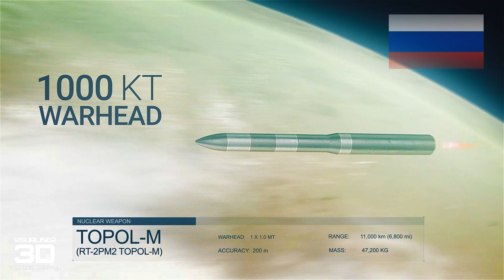NUCLEAR AI SIMULATION: New York, Moscow, Los Angeles, San Francisco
What would happen if a nuclear bomb fell on New York City right now?
In this video we will show a hyper-realistic simulation of a nuclear strike on the biggest cities in the world:
New York, Moscow, Los Angeles and San Francisco.

as Manhattan disappears,
a wave of fire hitting Moscow,
and people in Los Angeles traffic before they even realize what's happened...